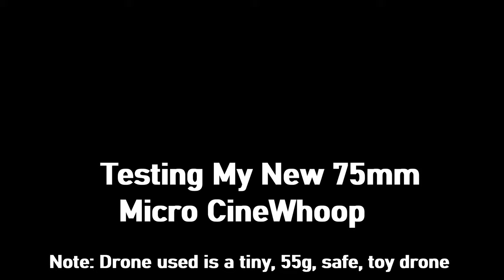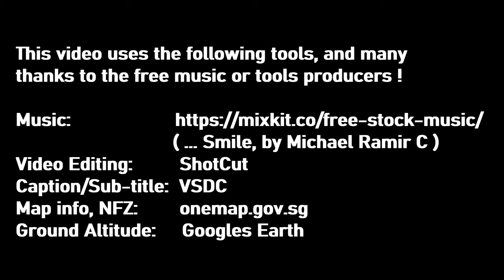Testing my betafpv meteor75 + Walksnail Mini 1S VTX, 55g CineWhoop. my first 1.6in DIY micro drone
This drone is DIY, not bought as RTF set from betafpv.

Drone Configurations:
- Betafpv Meteor75 frame kit
- Betafpv 1-2S 12A flight controller
- Gemfan 1636 propellers
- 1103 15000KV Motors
- ELRS receiver integrated in flight controller
- Walksnail Mini 1S VTX/Camera
- 1080p Video Recording
- Betafpv 1S 550mAh 40C BT2.0 battery
- 41g drone, 55g take off weight
- approx 3min flight time

This location is outside CAAS no-fly-zones
Drone used is tiny 1.6in, safe, 55g, with propeller guard
Max flight height used as ~10m.  Ground Altitude here 38m from Googles Earth.
for information on this location, please check the comment section here, (i cannot put picture or maps here):
This video uses the following tools, and many
thanks to the free music or tools producers !

                               (Smile, by Michael Ramir C)
Video Editing:         ShotCut
Caption/Sub-title:  VSDC
Map info, NFZ:       onemap.gov.sg
Ground Altitude:   Googles Earth